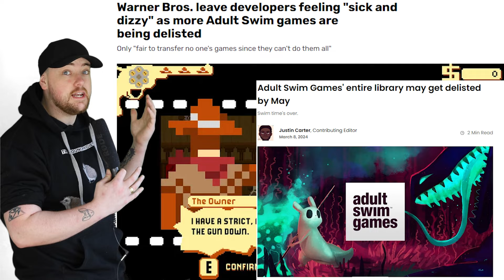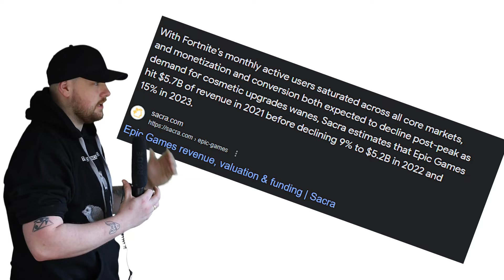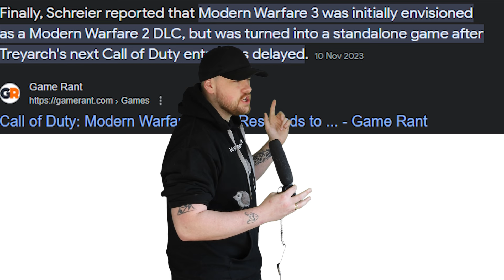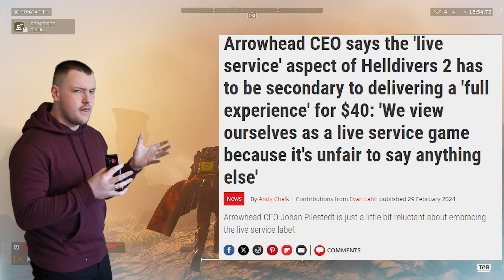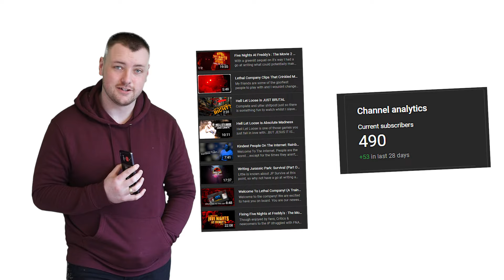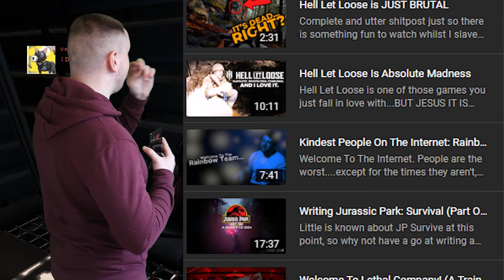The State Of Popular Gaming Is AWFUL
It's no secret that the current gaming space is a mess. So lets swear alot and talk about it...